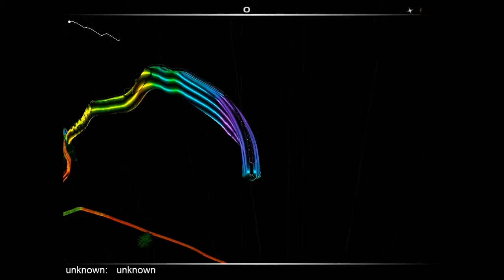AudioSurf - RaveBreak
(Game Is AudioSurf, Its On Steam)